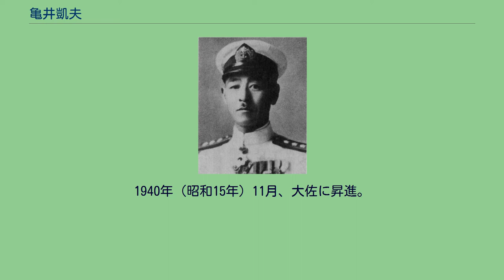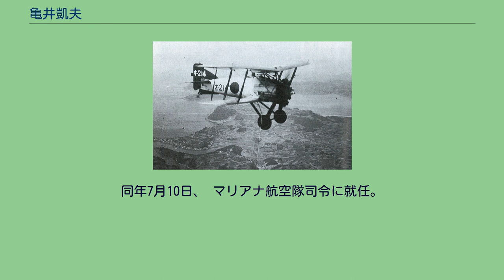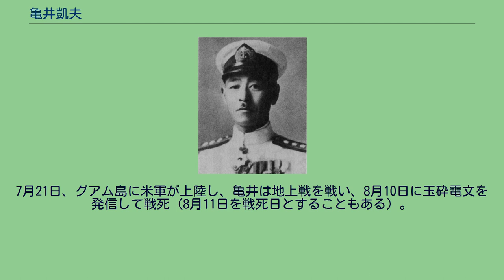亀井凱夫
亀井 凱夫（かめい よしお、1896年（明治29年）3月21日 - 1944年（昭和19年）8月10日）は、日本の海軍軍人。
マリアナ航空隊司令としてグアム島で戦死し、一階級特進で最終階級は海軍少将。
1896年3月21日、東京都で父・亀井茲迪のもとに生まれる。
亀井氏は元津和野藩主の一族。
兄に亀井貫一郎（衆議院議員）がいる。
毛里英於菟（革新官僚）は妹の夫で義弟。
父が事業に失敗し借金を背負って廃嫡し、11歳の凱夫がそれを相続した。
1908年3月、東京高等師範学校附属小学校（現・筑波大学附属小学校）を卒業。
1913年3月、東京高師附属中（現・筑波大附属中・高）を卒業。
1915年9月4日、海軍兵学校46期に入学。
同期生に高田利種、猪口敏平、山本親雄らがいる。
1918年11月21日、同校を卒業、少尉候補生となる。
1919年8月1日、海軍少尉に任官。
1920年12月に第6期航空術学生を拝命し、1921年7月に卒業、戦闘機搭乗員となる。
12月、中尉に昇進。
1922年12月27日、日本海軍最初の空母・「鳳翔」が竣工した。
空母は陸上基地に比べ飛行甲板は狭く、また母艦は航行中であり、着艦が可能であるかが問題であったが、1923年2月、元イギリス空軍大尉のウィリアム・ジョルダンが鳳翔で着艦を成功させる。
3月16日、吉良俊一海軍大尉が鳳翔で日本人として最初の空母着艦を成功させる。
12月、訓練を重ねた亀井と馬場篤麿中尉（同期）が共に鳳翔への着艦を成功させた。
吉良・馬場・亀井は「着艦三羽烏」の異名が付いた。
1924年12月、大尉に昇進。
1927年（昭和2年）3月、主に操縦術研究を目的とした欧米出張を拝命。
1928年8月、帰国。
三式艦戦 1930年（昭和5年）11月、横須賀海軍航空隊分隊長に就任。
亀井は夜間の空母着艦成功を目指した。
当時の設備で夜間着艦を行うことは決死的作業であり、先に杉本丑衛少佐、大橋富士郎大尉（同期生）は一三式艦上攻撃機に搭乗し「赤城」への着艦を成功させたが、最後に挑戦する亀井が搭乗するのは三式艦上戦闘機であり視界が悪く、最も成功を危ぶまれており、軍令部長・加藤寛治らが立ち会うなど海軍の大きな期待がかかった中、亀井は無事成功させ、海軍の航空分野の発展に寄与した。
12月、少佐に昇進。
1933年10月、龍驤飛行長に就任。
1934年11月、加賀飛行長に就任。
1935年11月、中佐に昇進。
1936年12月、霞ケ浦空飛行長に就任。
1940年（昭和15年）11月、大佐に昇進。
1941年4月、第三航空隊司令に就任。
12月、太平洋戦争が勃発。
開戦時、三空は台南空とともにフィリピン方面の航空戦力撃破の任にあたる。
三空は開戦時の攻撃に空母を使用する予定であったが、飛行隊長兼分隊長横山保大尉が台湾から遠距離攻撃が可能なこと、着艦訓練をする余裕もないことから空母使用をやめるように上申し、副長兼飛行長の柴田武雄中佐も賛同したため、三空は零式戦闘機の航続距離延伸を研究し、陸上基地から直接敵基地を攻撃することに成功する 1942年（昭和17年）11月、空母へ改装中の「大鯨」艦長に就任。
「大鯨］は「龍鳳」と改称され、第三艦隊に所属。
12月12日、トラック泊地に向かうが、八丈島付近でアメリカの潜水艦から雷撃され、右舷中部に魚雷1本が命中し、横須賀へ引き返すことになった。
1943年6月12日、龍鳳は第二航空戦隊に編入され、同戦隊の旗艦となる。
1944年（昭和19年）3月16日、第一航空艦隊麾下の五二一空司令に就任。
同空は陸上爆撃機銀河(定数96機)を備えていた。
6月11日、マリアナ諸島に襲来した敵機動部隊の空襲でほぼ全ての機体を喪失し、その後のマリアナ沖海戦は数機で参加した。
同年7月10日、 マリアナ航空隊司令に就任。
7月21日、グアム島に米軍が上陸し、亀井は地上戦を戦い、8月10日に玉砕電文を発信して戦死（8月11日を戦死日とすることもある）。
死後、一階級特進で少将に昇進。